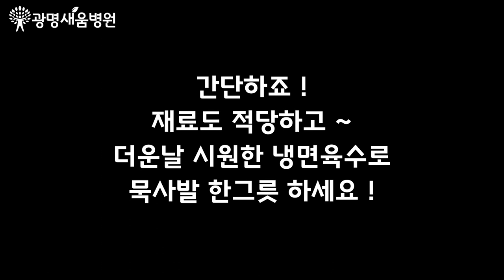냉면육수로 묵사발 만들어 먹기! 초간단~ [광명새움병원 Vlog]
[광명새움병원 Vlog]
냉면육수로 묵사발 만들어 먹기 ~

더운 여름 간단하게 집에서 시원하게 만들어드세요 ~